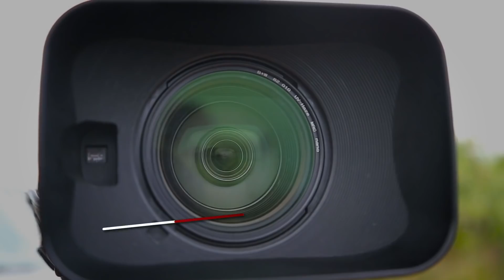Самые Пугающие Вещи, Которые Попали в Прямой Эфир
Все мы знаем, как легко создать фейковое страшное видео буквально из ничего, — нужно лишь немного владеть навыками видеомонтажа. Но как насчет прямого эфира? Сегодня мы покажем вам самые необычные и пугающие вещи, которые попали в прямой эфир, и попробуем вместе с вами в них разобраться. Вы увидите невероятно загадочное исчезновение девушки в аэропорту, поразитесь необычными призраками, которые устраивают хаос в ресторанах, а также увидите удивительный призрак самого Майкла Джексона. В этом выпуске все самые лучшие, невероятные, удивительные, необычные, интересные и познавательные факты о самых пугающих вещах, которые попали в прямой эфир, и о которых вы не знали. От невероятно загадочного исчезновения девушки в аэропорту до необычного призрака Майкла Джексона. С вами tophype, и интересная топ подборка самых пугающих вещей, которые попали в прямой эфир.